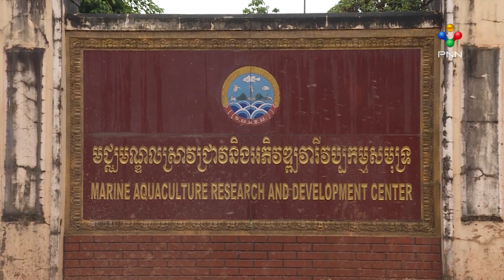[18-07-24]មជ្ឈមណ្ឌលស្រាវជ្រាវ និងអភិវឌ្ឍន៍វារីវប្បកម្មសមុទ្ទ រួមចំណែកកាត់បន្ថយនាំពូជត្រីពីក្រៅប្រទេស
តម្រូវការត្រីទាំងទឹកសាប និងទាំងទឹកប្រៃ នៅកម្ពុជា កើនជាបន្តបន្ទាប់។ កន្លងមក កម្ពុជា បាននាំត្រីពេញសាច់ និងកូនត្រីពីបរទេស មកចិញ្ចឹមផងដែរ។ ឥឡូវនេះ មជ្ឈមណ្ឌលស្រាវជ្រាវ និងអភិវឌ្ឍន៍វារីវប្បកម្មសមុទ្ទ បានជោគជ័យមួយចំនួន ក្នុងការបង្កាត់ពូជត្រី និងក្ដាមសមុទ្ទ ដែលជាការរួមចំណែកលើកកម្ពស់សុវត្ថិភាពស្បៀងអាហារផង និងចូលរួមកាត់បន្ថយការនាំចូលពីបរទេសផង។